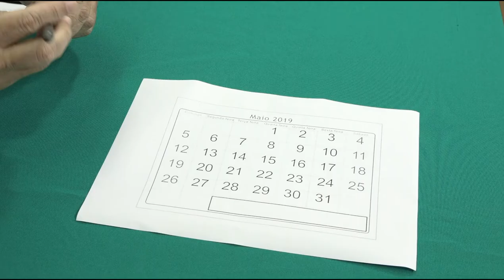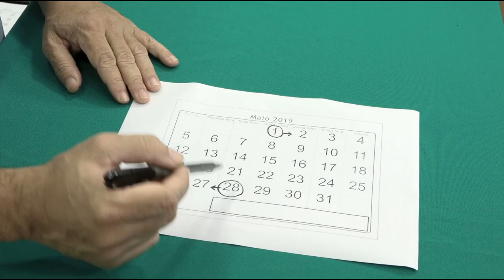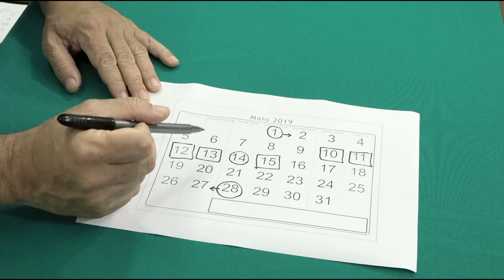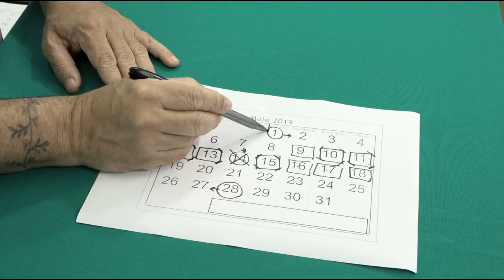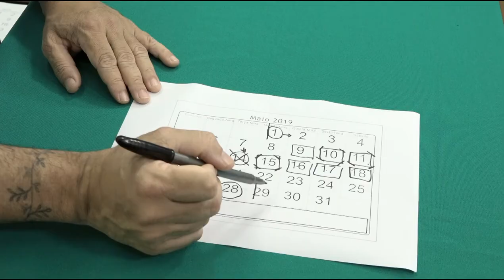O Método Contraceptivo da Tabelinha funciona ou é um risco?